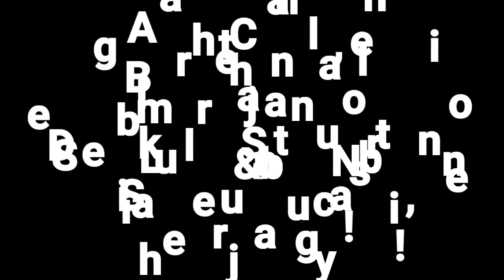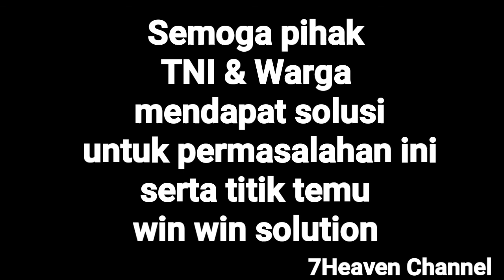LIVE REPORT!!! EKSEKUSI PERUMAHAN KODIM TANAH KUSIR /PONDOK INDAH JAKARTA SELATAN Part #3